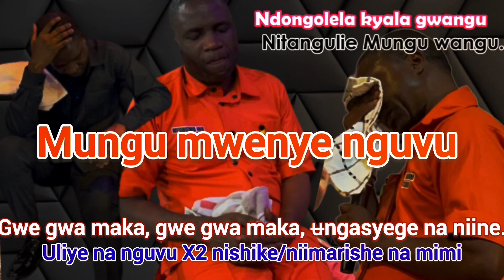Mbarikiwa amehamia rasmi kwenye Tenzi za kinyakyusa. Ndongolela Kyala ngwangu (Nitangulie Mungu wa..